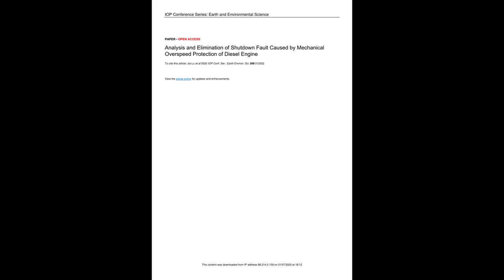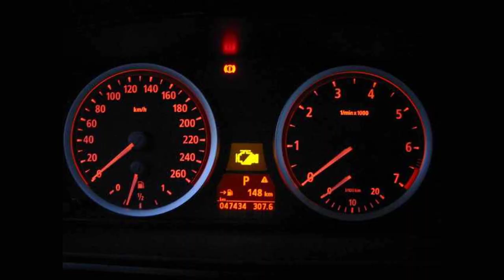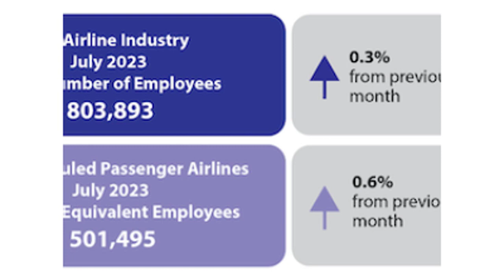Engine fire caused by mechanical fault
An engine mechanical failure may have been behind the fire that forced an Air China flight from Chengdu, in Sichuan province, to make an emergency landing in Singapore.

This is according to the airline's initial assessment of Sunday's incident, China's flag carrier said in a post on Chinese social media platform Weibo at about 1am yesterday. Further investigations are under way.

Air China said the nine crew members on board flight CA403 handled the incident properly and according to procedure.

The pilots of the flight, which left Chengdu's Tianfu International Airport at 11.05am local time on Sunday, declared an emergency and requested priority landing at Changi Airport at 3.59pm local time after reporting smoke in the plane's forward cargo hold and lavatory.

After the plane landed on Changi Airport's Runway 3 at 4.15pm, the aircraft's emergency slides were deployed for passengers to evacuate.

Air China said the 146 passengers on board were cooperative, which allowed for a successful evacuation.

The Airport Emergency Service responded immediately to the incident and put out a fire in the left engine at around 4.25pm.

Air China said in its Weibo post: "With the assistance of Changi Airport, work to re-accommodate the passengers has been completed. We sincerely apologise to the affected passengers."

The emergency landing led to one of the runways at Changi Airport being closed for almost three hours. This delayed flights leaving and arriving at the airport.One aircraft was diverted to Batam, Indonesia, during the runway's closure, but the Civil Aviation Authority of Singapore (CAAS) and Changi Airport Group did not say how many other flights were affected by the incident.

Nine passengers on the Air China flight sustained minor injuries related to smoke inhalation and abrasions during evacuation.

Singapore's Transport Safety Investigation Bureau is investigating the incident and has contacted its Chinese counterpart, which will help with the probe, CAAS added.

The Air China flight was operated with an Airbus A320neo aircraft that is more than four years old and registered as B-305J.

The plane was powered by Pratt & Whitney PW1100G engines, which have been plagued by reliability problems that have forced airlines to ground aircraft in the past. -- The Straits Times/ANN